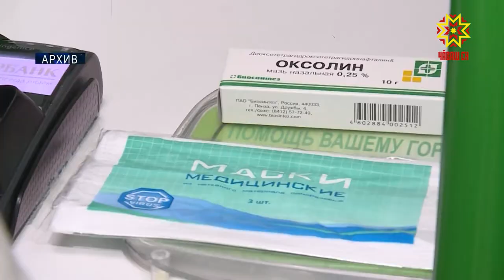В Доме правительства обсудили эпидемиологическую обстановку в республике.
Из Чебоксарской районной больницы выписаны все граждане Китая, прошедшие карантин. Заболевших коронавирусом и гриппом среди них нет. Сегодня в Доме правительства обсудили эпидемиологическую обстановку в республике. Как распространяемая в интернете информация  отражается на работе аптечных сетей?